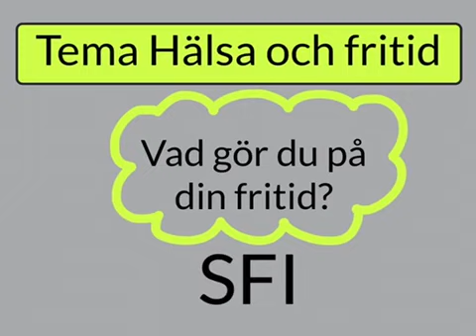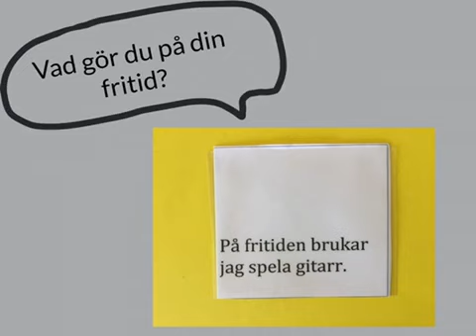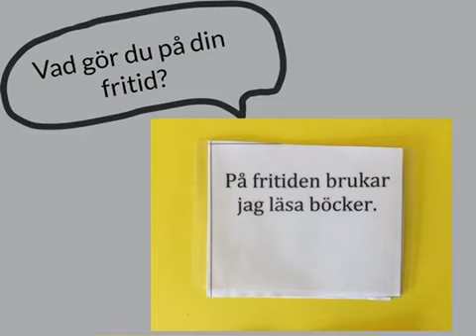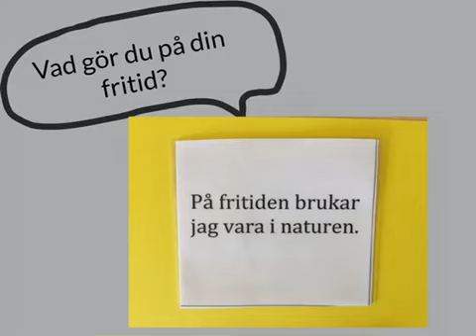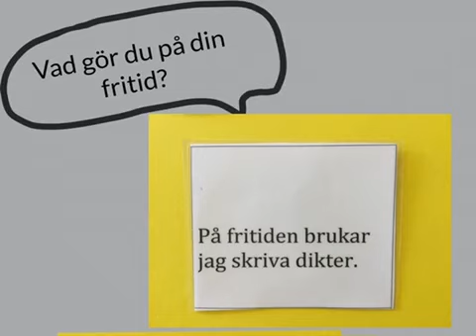Hälsa och fritid, sfi kurs b,c